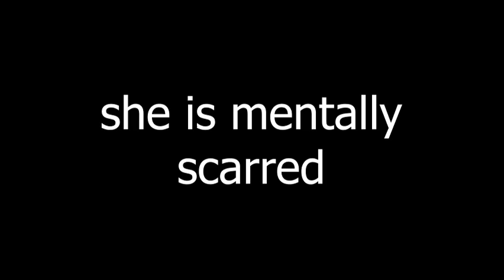My 10 year old sister playing Lethal Company (WHOLESOME)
she will never be the same again

subscrnibe